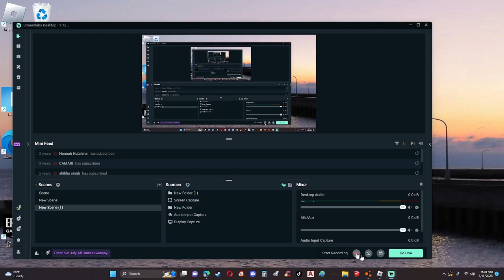Herbert C. Jackson Upbound Port Huron for fuel 7/16/23